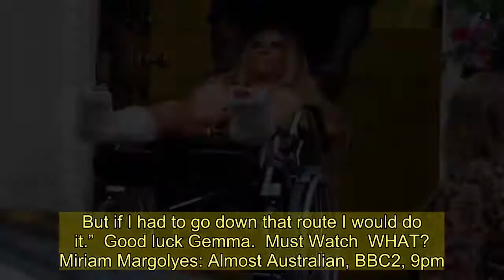Frank Bruno's autobiography to be turned into TV drama